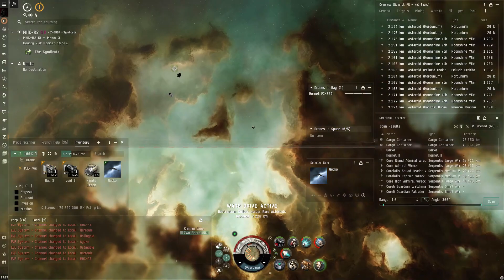EVE ONLINE FR UN GECKO GRATOS! 200m!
[Enyo, Simulated Enyo Fitting]
FFR Enduring Assault Damage Control
400mm Rolled Tungsten Compact Plates
Vortex Compact Magnetic Field Stabilizer
Small Ancillary Armor Repairer

1MN Y-S8 Compact Afterburner
X5 Enduring Stasis Webifier
J5b Enduring Warp Scrambler

Light Ion Blaster II
Small Ghoul Compact Energy Nosferatu

Small Ancillary Current Router I

Void S x1556
Null S x1512